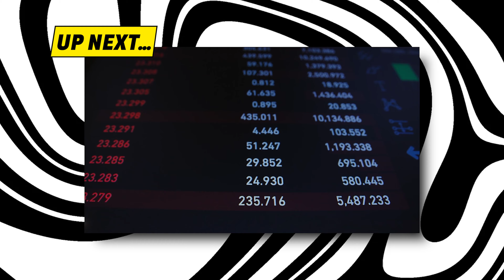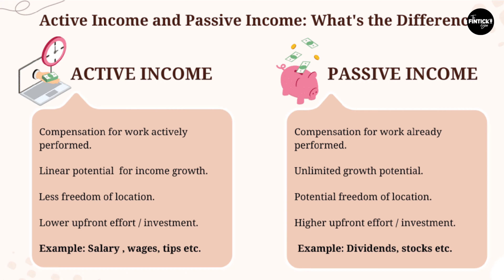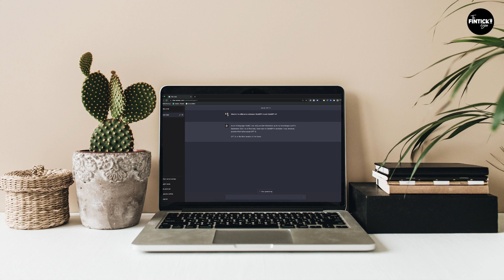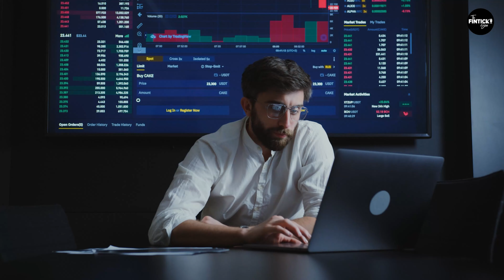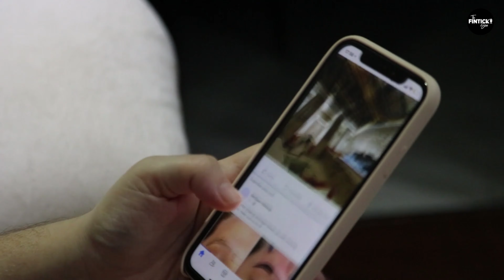Passive Income কি এতটাই সহজ? Active Income Vs Passive Income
Active Income এবং Passive Income সম্পর্কে পুরোপুরি ধারণা দেওয়ার চেষ্টা করেছি। ভিডিও এর শেষে কিছু Myth নিয়ে আলোচনা করেছি।

Let us know about your mistakes, interests in the comment section below..

Timestamp:

00:00 - Intro
01:20 - ইনকামের মধ্যে এই Classification কেন আসল?
02:25 - Active Income টা কি ?
03:10 - Passive Income টা কি ?
05:03 - দুই বন্ধুর গল্প
07:00 - Business Automation
08:10 - Freelancing কি Passive Income??
11:20 - Investment কি Passive Income??
15:12 - Warren Buffett Quote
15:40 - Passive Income Scam
18:20 - Myth in Online Income Industry in Bangladesh

We are two random guys irrationally passionate about Finance and Business, trying to create a platform that covers a wide range of topics including finance, investments, economics, business and money-management.

At "The Fintick Show", we strongly believe that everyone deserves financial freedom and knowledge, regardless of their background or income level and that is the sole reason we started this mission to make Bangladesh financially aware.

Anti Privacy Warning:

This content is copyrighted to The Fintick Show. Legal action will be taken against those who violate the copyright of the following material presented.